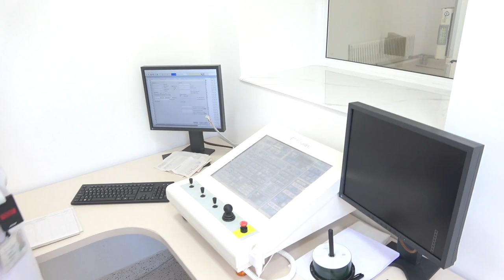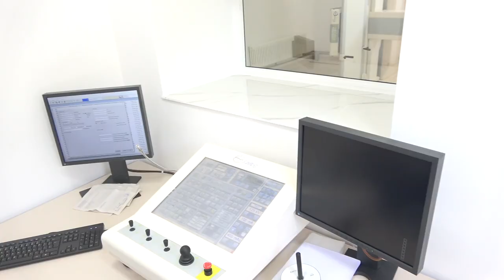Inaugurarea noului sistem de radiografie și radioscopie digitală din cadrul Spitalului Cimișlia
Evenimentul de inaugurare a noului sistem de radiografie și radioscopie digitală din cadrul Spitalului raional Cimișlia